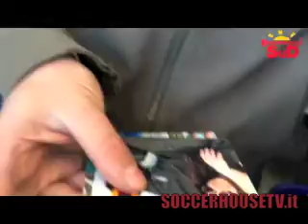BENVENUTI IN SUD - ROMA/FIORENTINA - 8 dicembre 2013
'Benvenuti in Sud' video rubrica giallorossa a cura di Malvina Diletti e Valentina Marone. Roma-Fiorentina dell'8 dicembre 2013.